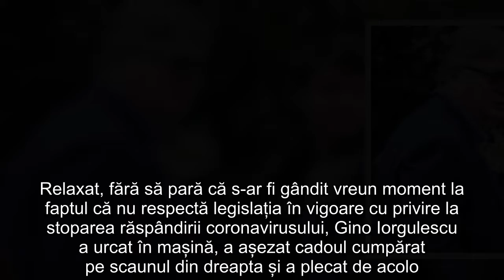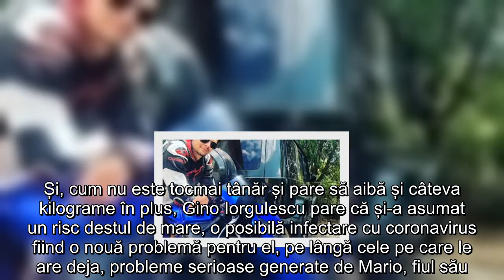Gino, Covidul nu i doar pentru săraci! Se ia chiar și pe Dorobanți! Afaceristul a fost surprins fără